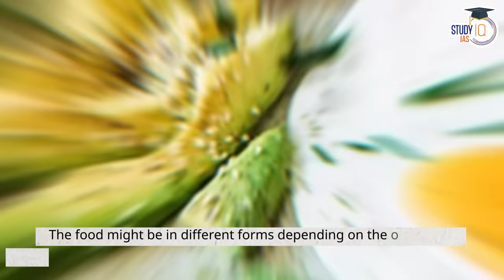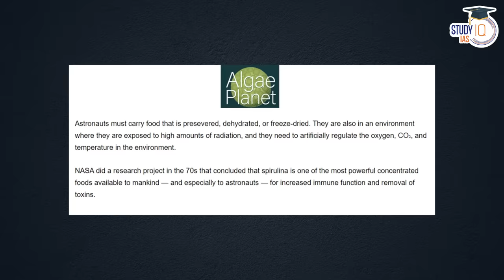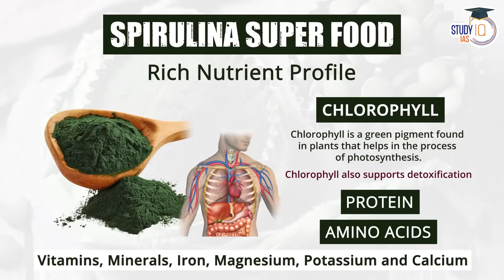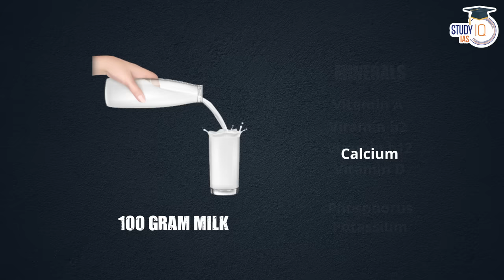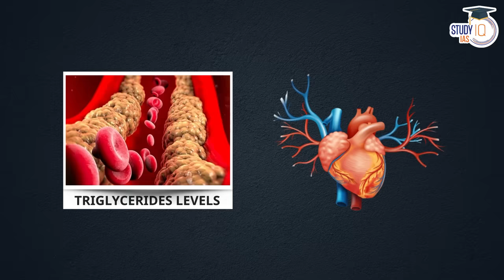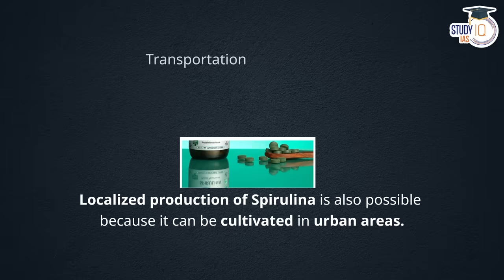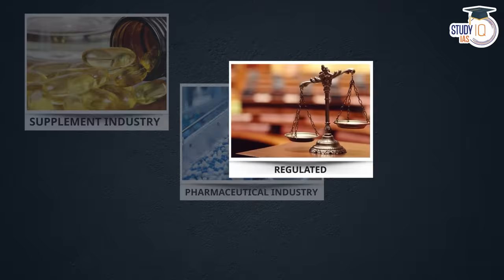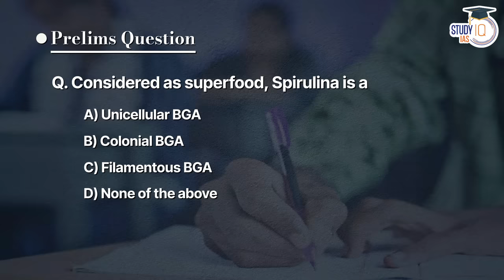Can Spirulina Solve Food Crisis of India? UPSC GS3 Mains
In this video, we unravel the potential of Spirulina in addressing India's food crisis, examining its nutritional benefits and sustainable cultivation methods. Delve into the ecological advantages and economic feasibility of Spirulina production as a possible solution to the challenges in the country's food supply.
This discussion aims to provide valuable insights for UPSC Mains, exploring the intersection of agriculture, nutrition, and sustainability. Stay informed about innovative approaches to food security and enhance your understanding of this critical issue for UPSC Mains preparation.

The changing trends in UPSC CSE mains has clearly brought out the relevance of interlinking multiple topics of GS subjects. These case studies are specifically designed to build your analytical skills and give a bird's eye view of the topic. Do follow this entire playlist for the repository of these videos. In 2023 UPSC Mains examination multiple questions were easily answered by merely watching these videos.

एडमिशन की अंतिम तिथि 16 नवंबर 2023 | बैच का समय शाम 6:00 PM